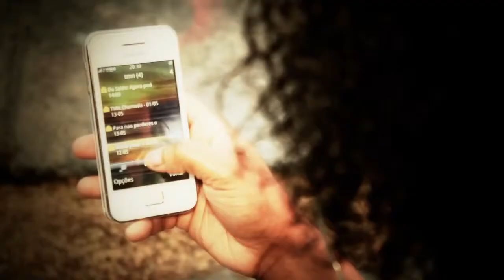Yukka Show Desgraçada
Pharaoh Global Events
Yukka